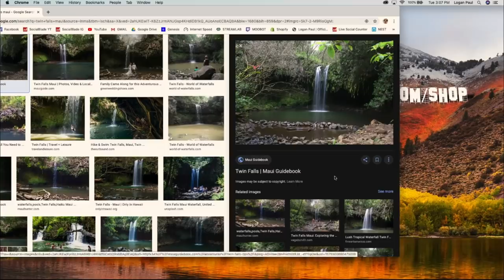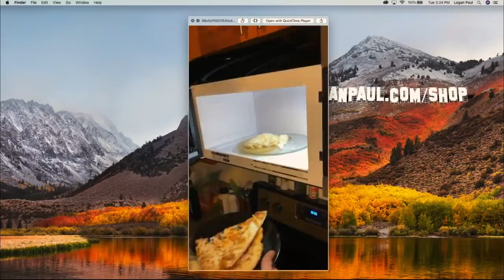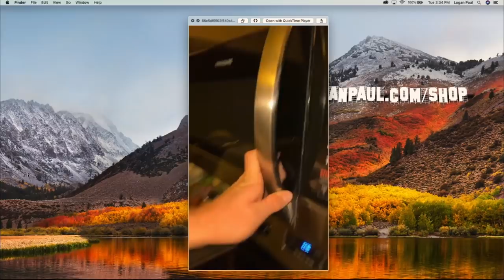SEX AND FIGHTS IN HAWAII - IMPAULSIVE EP. 140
After a 5 day bender in Hawaii, the boys have lived to tell the tale... falling in love with married women, fighting hotel guests, and a pitiful spiral into alcoholic degeneracy.